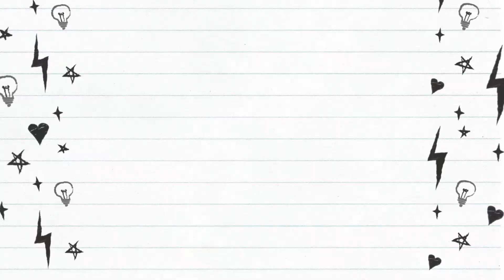Wipro Garnet VS Wipro Deco | Which is best table lamp for studying? | Honest Comparison 🤔🤷‍♀️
So, Techsters, 👨🏻‍💻

💬 A little heads-up about the video 💬

In this video, we will be comparing the two best table lamps in India for studying or working purposes.
We will be seeing their features and some best uses from them.
Watch the video till the end to see the best table lamps?

🎁 Resources (If Any) 🎁

Wipro Deco

Note:- Link given above are affiliate links which means if you buy via this link we'll get a small commission which will help us to grow this channel and provide you guys the best content, Thanks 😋

✍🏻 Hashtags ✍🏻

Hey Techster, 🤔
Areyyyy video ko bina like aur share kare kha chale ja rhe ho?  🧐
Acha ab kar dia 🙈, Thank you so much yaar 🤩
Bs ek aur ye last choti si baat, 🔔 👈🏻 isko dabana bhool gye the na 🤭
Chalo koi ni ab daba do 😋 and aage ka start karte hain okay? 🙃

We make videos about technology – like tips and tricks, how-to’s, reviews, unboxing and much more. To have a much more detailed explanation about our channel you can go there and can read about us and also get connected with us on social media for more updates and live chats 👨🏻‍💻.

Hey Techsters, I am Manan Ahuja and currently working as an FME at NOKIA. I am a part-time creator and I create technology-related videos on this channel named TechyficientTalks. Apart from this I love teaching and contributing to the community one way or the other 🙌🏻.

💥 Oh, you wanna know what devices I use? 💥

💫 Some more hashtags (aap tak pahunchna bhi to zaroori hai na 🙈)💫

🦾 Credits 🙌🏻

☢ Please show us more love and support and do share our videos with your friends which you love the most and find that helpful ☣.
Thank you so much techsters ❤